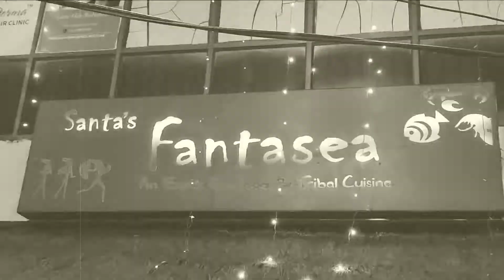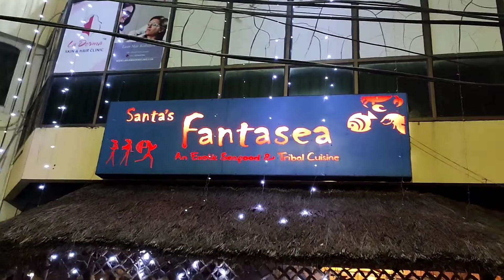New Year Celebration In Our Own Style 🥂🥳 / Rikta'S VLOG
Hi guys, I'm Rikta
First of all HAPPY NEW YEAR to everyone..
may yours all dreams are come true in 2022
And also all friends in my youtube family stay safe and stay healthy💕

📍Santa's Fantasea Saltlake
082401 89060